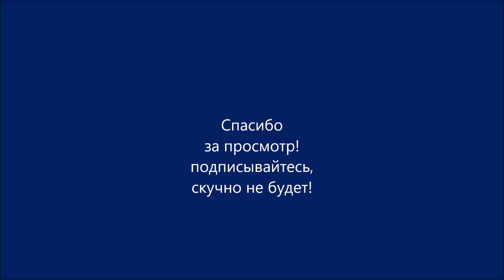DIY Пошив сумочки с фермуаром Шаг за шагом Часть 6 👜 DIY Handtasche mit Verschluss nähen Teil 6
DIY  Пошив сумочки с фермуаром  Шаг за шагом  Часть 6 👜
Женим сумочку с подкладкой.